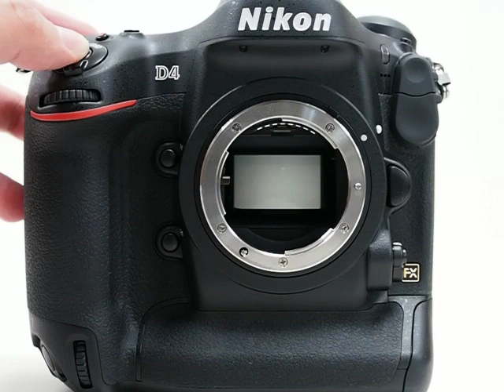【Nikon D4】連拍聲浪.AVI